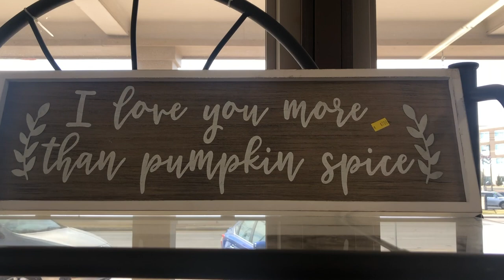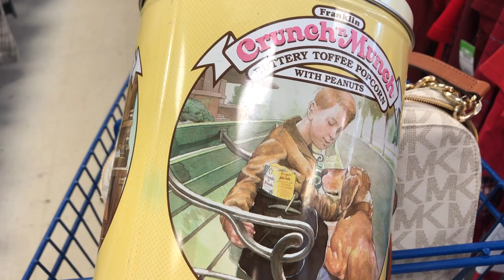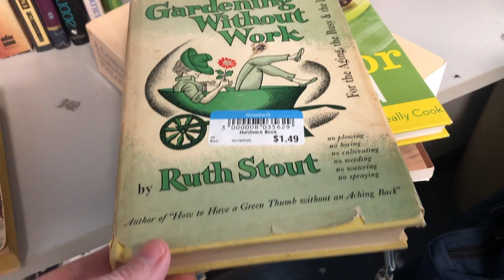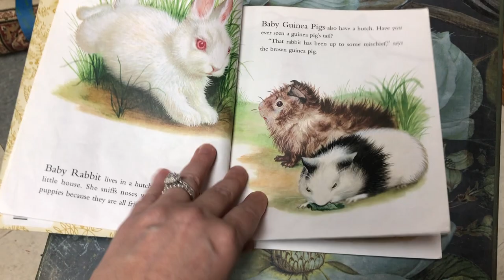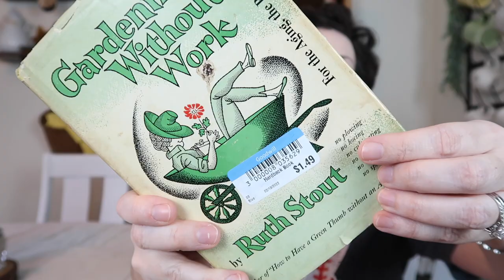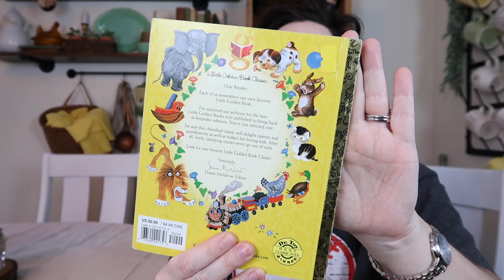Thrift With Me Today at (3) Stores as We All Get Ready for SPRING! (Plus Haul)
Thrifting 3 stores, what?! We’re going to thrift not one, not two, but three stores for vintage home decor as we all get ready for spring! Don’t miss the good stuff at the end, the haul! :)

Clarington, OH 43915

Micah 6:8 Act justly. Love mercy. Walk humbly.